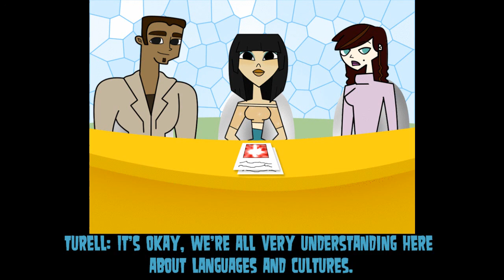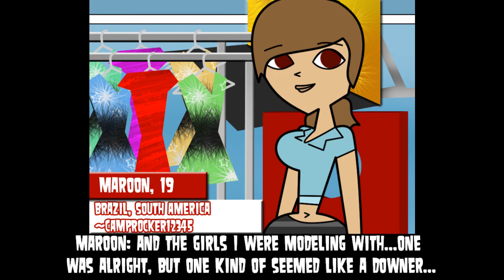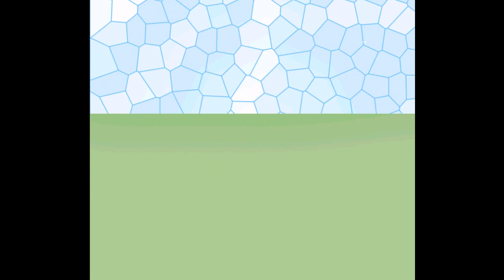[WTM] | Episode 1 | "Casting Special" | Part 2